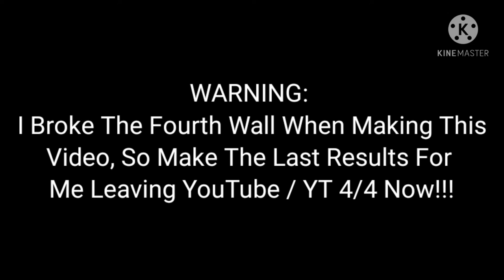OofIe City! (4/4 LAST VIDEO THIS YEAR!!!)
Yes! YES!, No!, NO!.